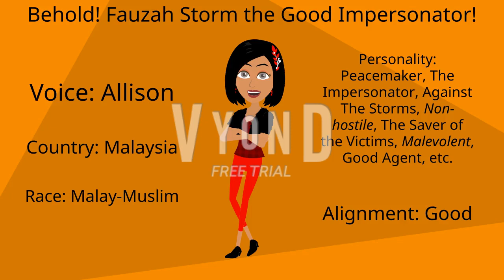Behold! Fauzah Storm the Good Impersonator! (For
Done! Fauzah Storm is finally here because she's going to save the victims from The Reapers, The Storms, Bianca Starr, The Strikers, and The Venomous Trio and impersonate Reaper, Amiira Storm, Bianca Starr, and Clara Hurricane! She's a good reaper! I hope Death The Hate Master - Vyond and Beyond will be happy to see this! Don't worry, Fauzah Storm is not gonna give innocent victims dark magic and bad fortunes.

Note: She may not appear in The Reapers Series.